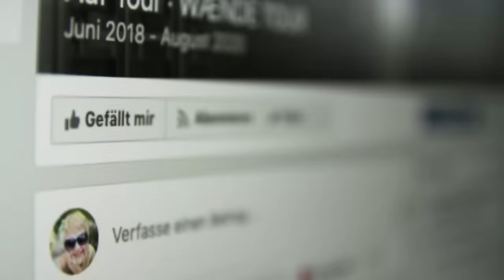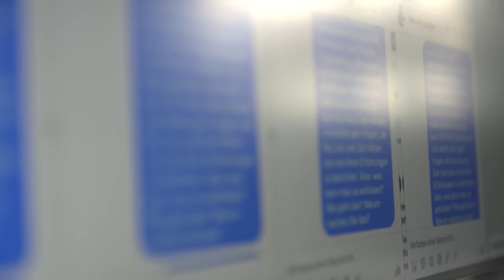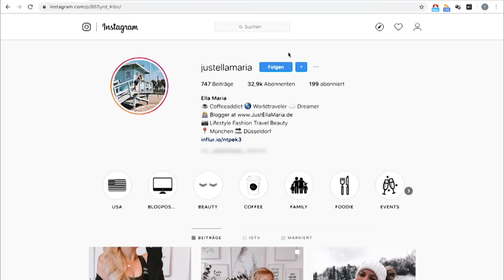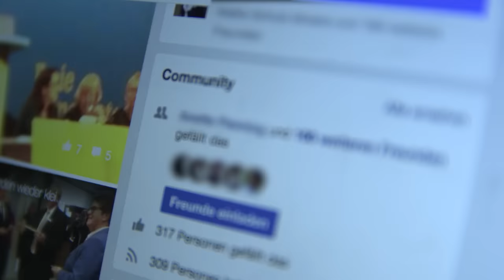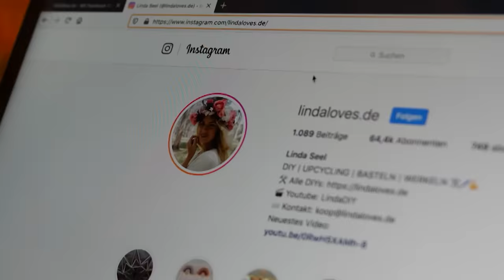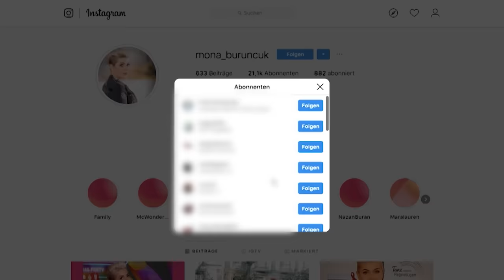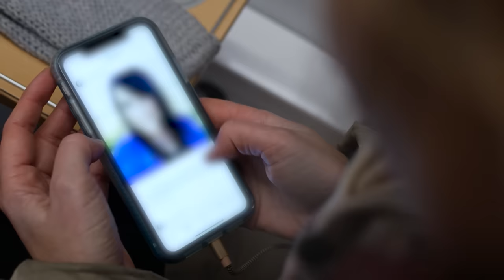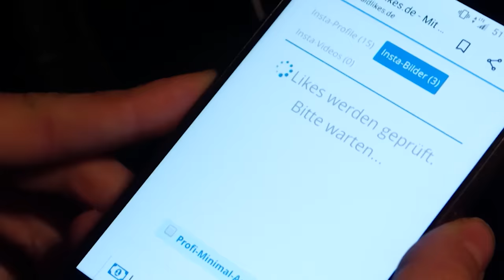Paid Likes: Wie funktioniert das Like-Business? | STRG_F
Likes und Herzchen, Fans und Follower: Sie sind die Währung auf Social-Media-Plattformen. Hast du viel, bist du wer. Doch der Applaus ist käuflich. Eine der Firmen, die Likes gegen Geld anbieten, sitzt in Deutschland. Ihre Likes kommen von echten Menschen mit echten Profilen – das macht die gekauften Likes für die Algorithmen der sozialen Netzwerke fast unerkennbar. Sie klicken für Politiker, für Influencer und Möchtegern-Influencer, für Firmen und Kampagnen. Wer kauft? Wer verkauft? STRG_F-Reporterin Svea Eckert hat sich in das Gewühle des Paid-Likes-Business gestürzt: ein Einblick in die Like-Fabrik.

Ein Film von Svea Eckert und Timo Robben
Mitarbeit: Isabel Lerch, Eva Köhler, Marvin Milatz
Kamera: Timo Robben, Andrzej Król
Schnitt: Claudia Qualmann
Grafik: Christine Brandt
Endfertigung: Maximilian Klein
Mischung: Nick Würpel

jeden Dienstag